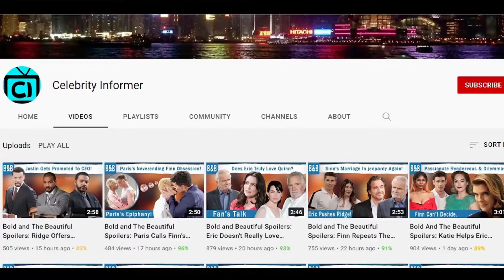Y&R FULL (05-14-2024) The Young and The Restless Full Episode May 14 || Y&R Spoilers Tuesday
As we all know, Belle really likes Alan and on Wednesday’s episode, she will go in for a kiss but get rejected. She’ll be pretty bummed, so Ms. Abbott may use this opportunity to manipulate Belle into thinking that it’s all because of Tucker. Since Ms. Abbott thinks Tucker’s the culprit in Ashley’s story it won’t really be manipulation but these two alters may finally find common ground. Meanwhile, Tucker’s ready to do whatever it takes to prove his loyalty to Devon and help him get rid of Billy from the company once and for all. While Tucker’s out trying to become a hero Sally and Audra have a chat about their own life problems.